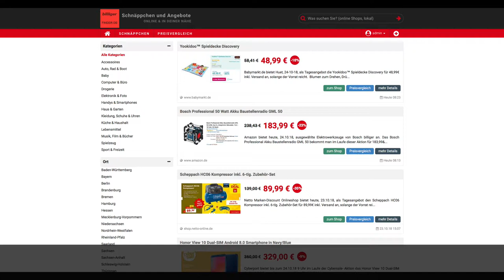Schnäppchen/Billiger des Tages 24.10.18 - Bosch Professional Akku Baustellenradio GML 50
Heute ist Schnäppchen/Billiger des Tages - Bosch Professional Akku Baustellenradio GML 50.